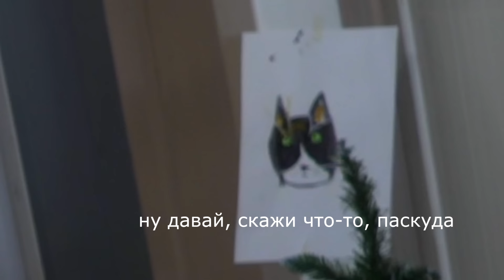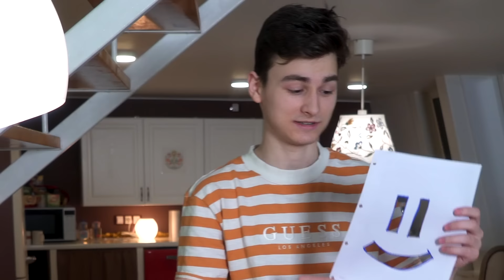Попробовал Сливки Шоу Лайфхаки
настала очередь проверки гениальных лайфхаков от сливки шоу